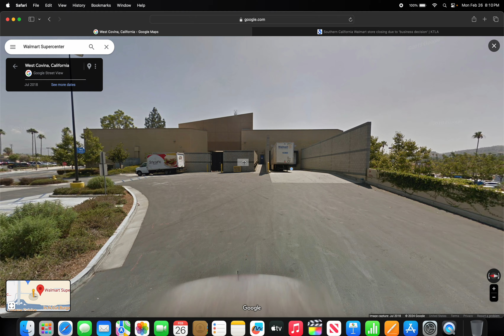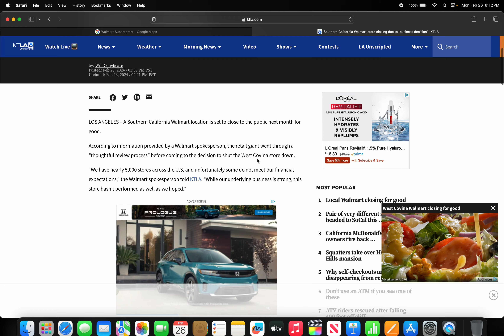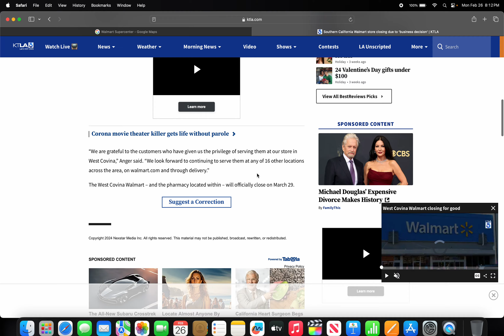Breaking News: Walmart Closing at Eastland Center in West Covina, California March 29th, 2024